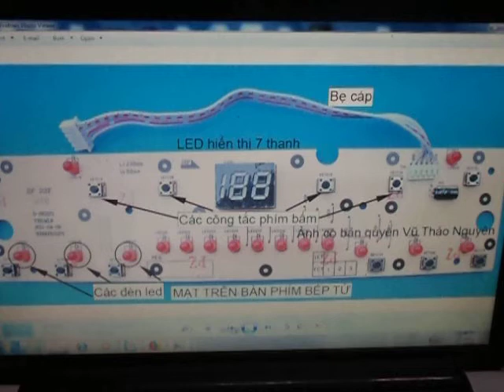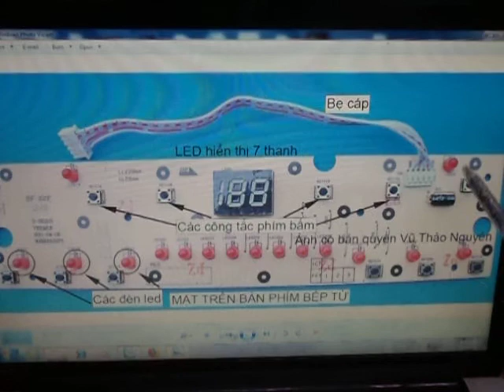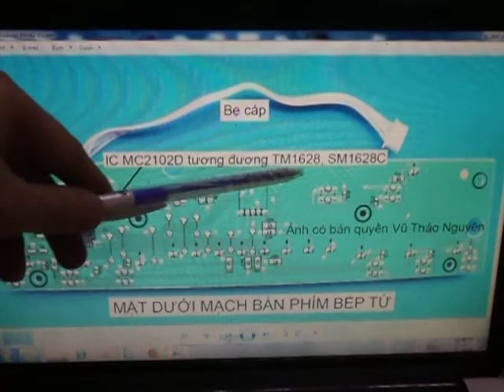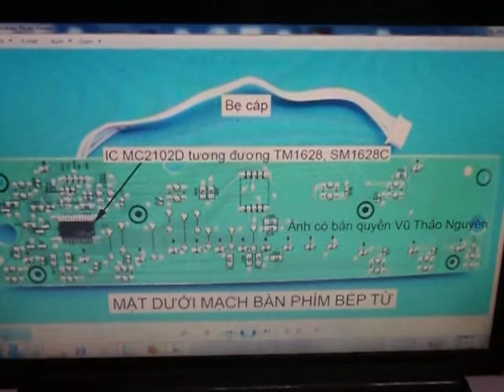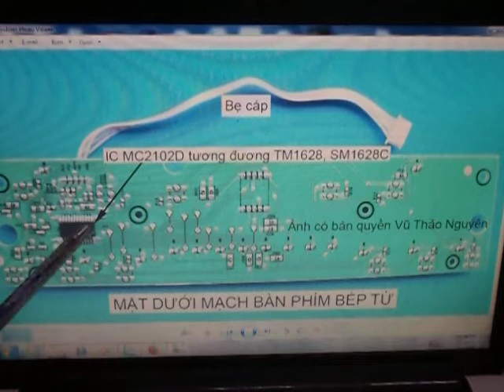BÀI GIẢNG BÀN PHÍM BẾP TỪ.